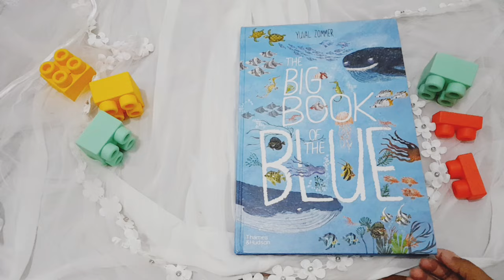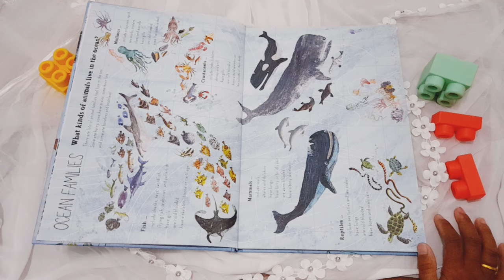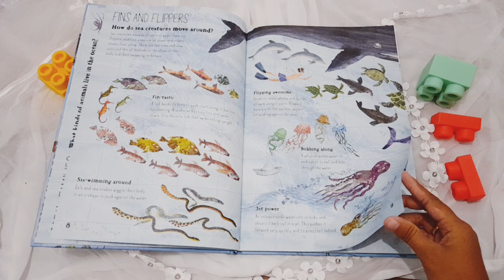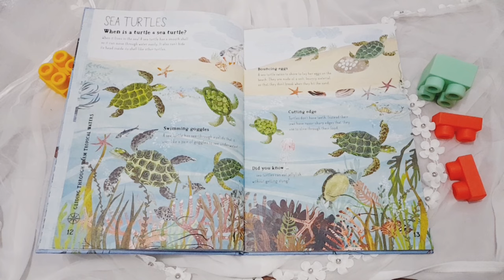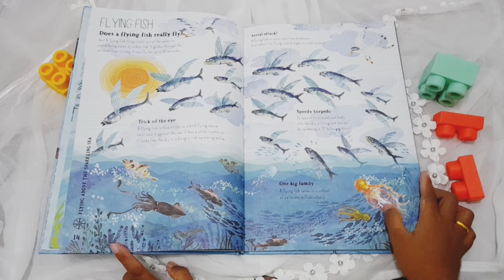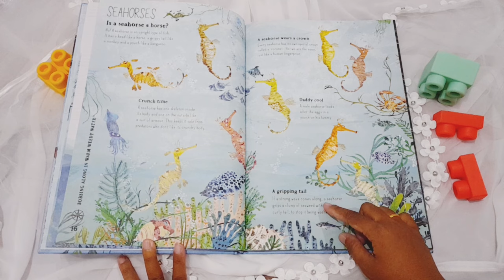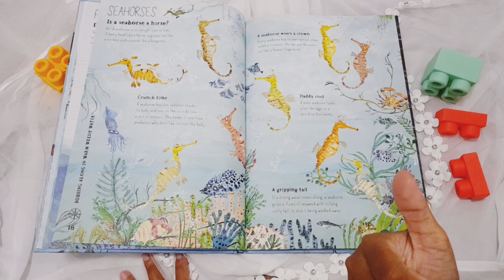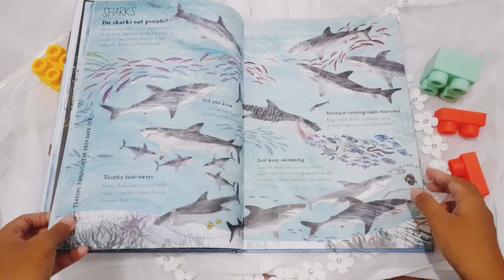Review Buku Anak The Big Book of the BLUE-sangat lengkap 🐟🦭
The Big Book of the BLUE
Words and Pictures by Yuval Zommer.
Sea Life Expert by Barbara Taylor.
64 Pages.

Buku ini menjelaskan kehidupan di dalam Laut, jenis-jenis families yang ada di ocean, kecepatan berenangnya, makannya apa, tempat tinggalnya, keunggulan yang dimiliki tiap-tiap hewan dan ukurannya. Buku ini sangat sangat lengkap 😍😍